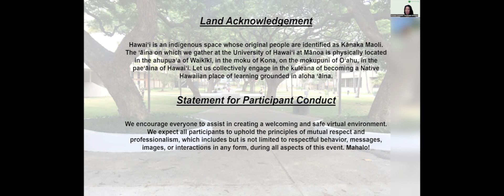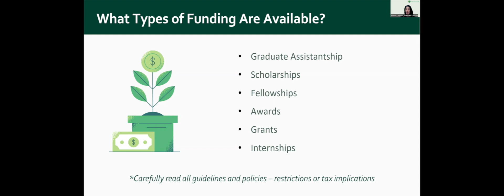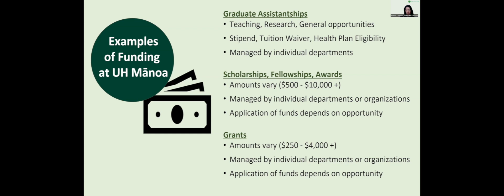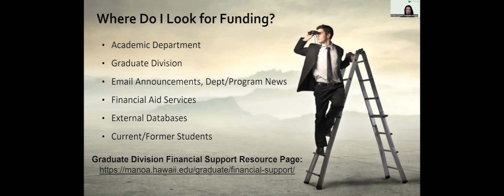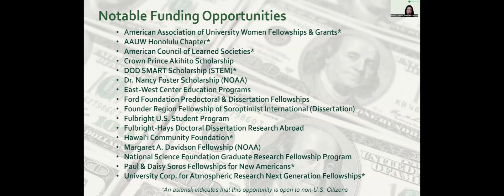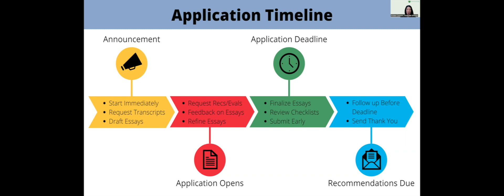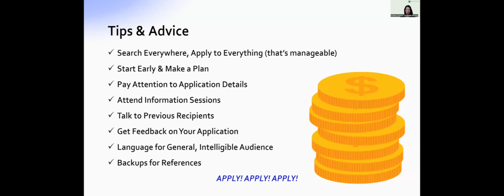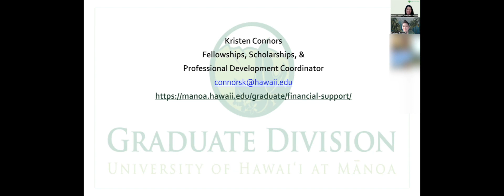NGSO 2023 Funding Your Graduate Studies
To welcome students, University of Hawai‘i at Mānoa Graduate Division hosted New Graduate Student Orientation for Fall 2023. In Funding Your Graduate Studies, Kristen Connors, Graduate Division's Fellowships, Scholarships, & Professional Development Coordinator, shared an overview of funding opportunities, where to find them, and how to prepare for a general application process.